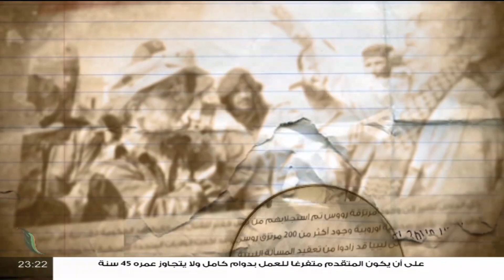برنامج بين السطور | مع د. محمود عبدالعزيز | 17 - 1 - 2022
ــــــــــــــــــــــــــــــــــــــــــــــــــــــــــــــــــــــــــ
ــــــــــــــــــــــــــــــــــــــــــــــــــــــــــــــــــــــــــ
يمكنكم تحميل تطبيقنا TANASUH TV على الهواتف الذكية: